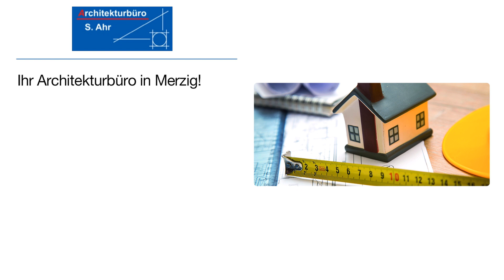Architekturbüro Siegmar Ahr Architekt AKS | Architekt in Merzig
Architekturbüro Siegmar Ahr Architekt AKS
Marienstraße 2
66663 Merzig